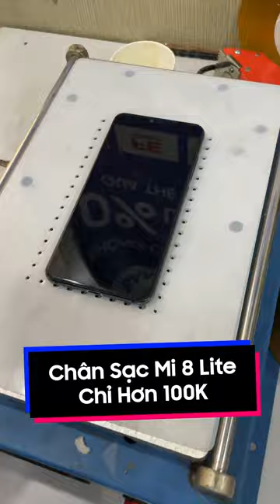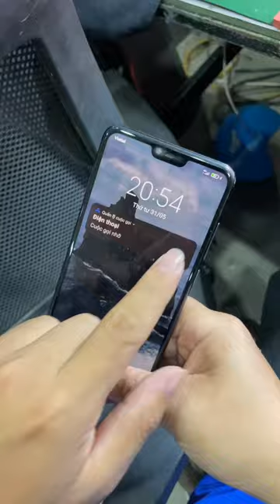Thay Chân Sạc Xiaomi Mi 8 Lite Giá Siêu Rẻ Tại MSM